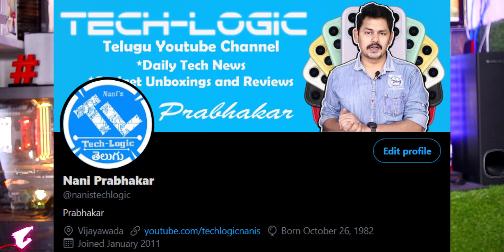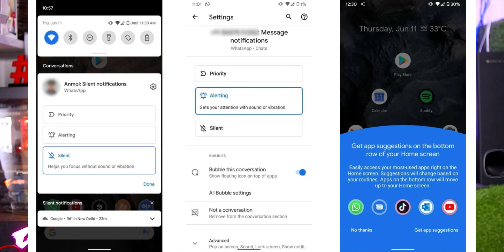Telugu TechNews 698: Sony WH-CH710N, Mi Band 5, Redmi 9, Mi Notebook 14 Horizon Launched in India